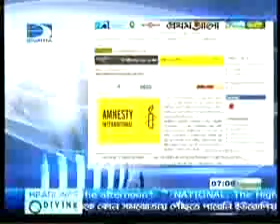Bangla News Diganta TV At 7.00 pm Part - 1 24/5/2012